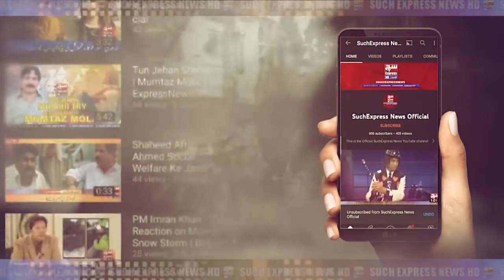Balochistan Ke Zila lasbela Ko 2 zilmo Me Taqseem Kardiya | SuchExpressNewsOfficial